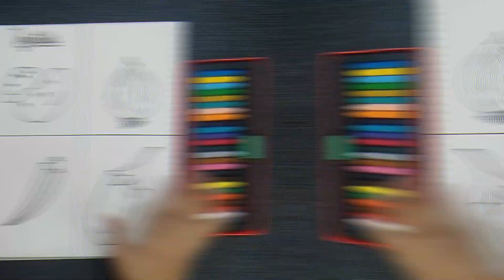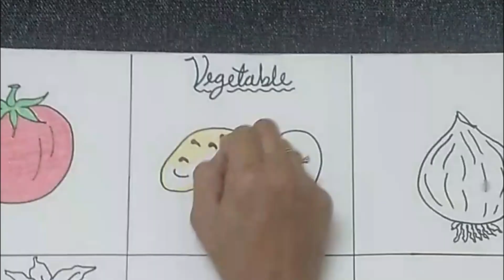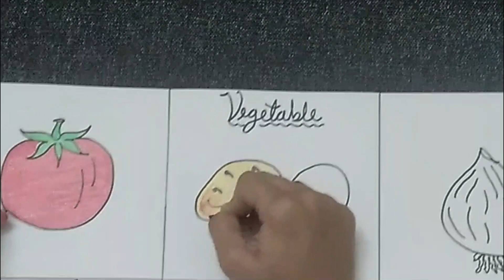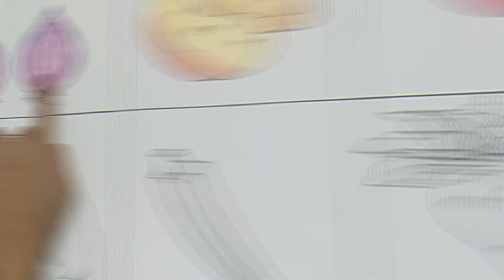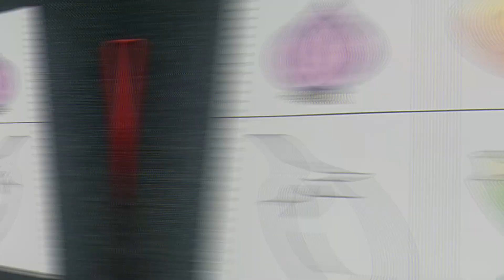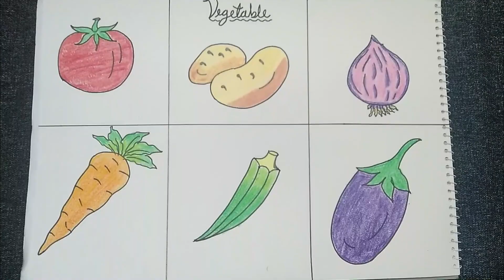बच्चों को Vegetables में color करना कैसे सिखाएं. How to teach coloring in Vegetables to the kids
बच्चों को Vegetables में color करना कैसे सिखाएं.
How to teach coloring in Vegetables to the kids.
This is very useful in school projects & learning activity.